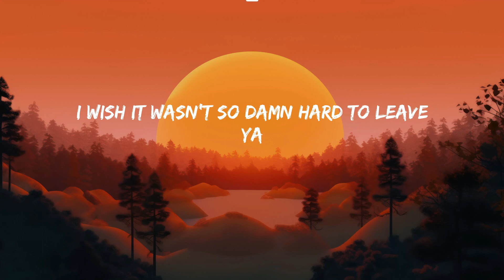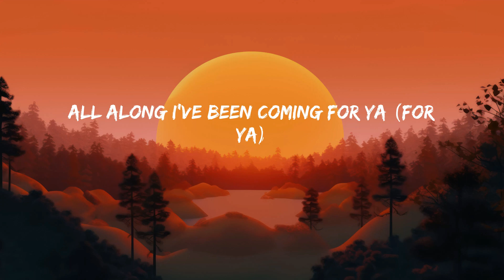Señorita - Shawn Mendes (Lyrics) | Good Feeling Mix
Lyrics Señorita - Shawn Mendes:
Yeah, no
Sapphire moonlight
We danced for hours in the sand
Tequila sunrise